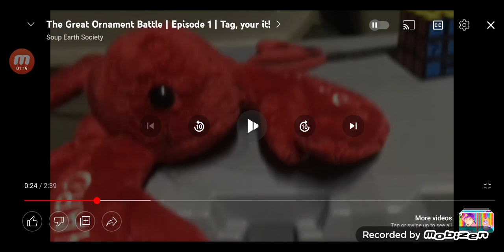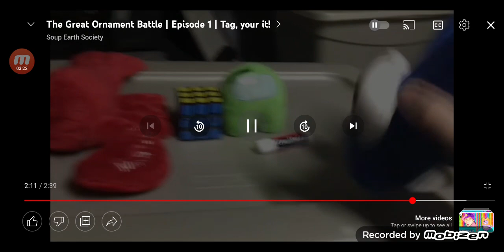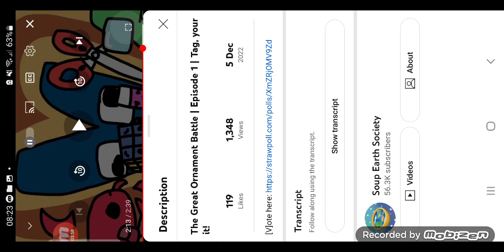The Great Ornamente Battle Episode 1 Reaction